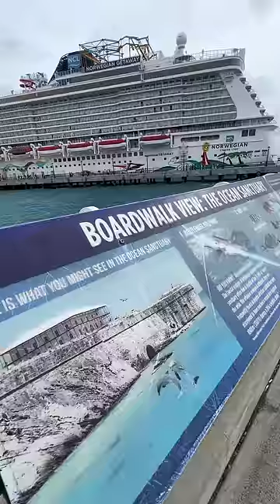ఓడలో ప్రయాణం ఎలా? 😍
Telugu Vlogs From USA Explaining how to travel in Cruise Ship and Ticket price.